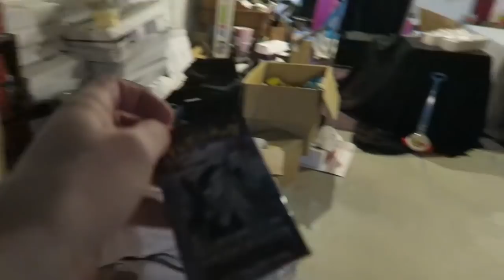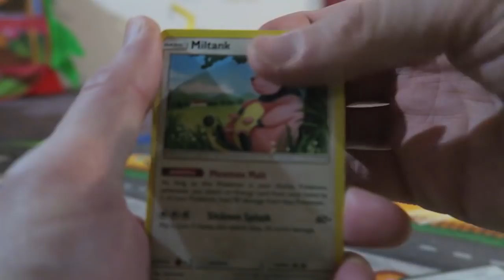Here's what happened...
You've all been asking about Aaron, here's your answer.

Kris Kemp
Wayne Clark
Adam Christofferson
Mitch Westrick
Michael Sorensen
Karl
Kody Wilson
Charlie Hurlocker
Ryan Kennedy
Corey Roy
Alex Czilok
Brian Sciarratta
David Peden
John W Bright
David Peden
Kyle Hopfensperger
PokeDexter
Thomas